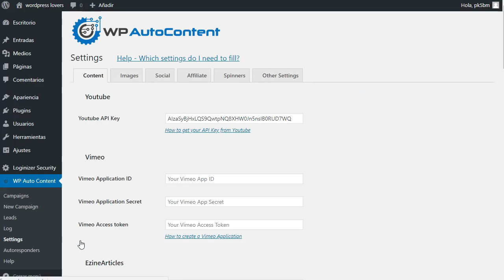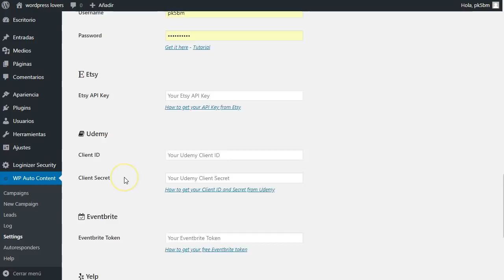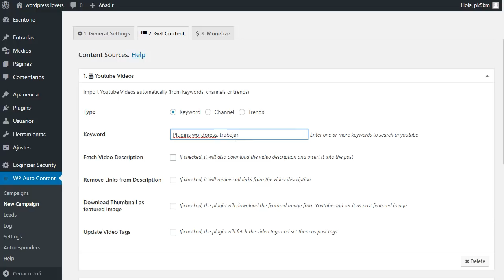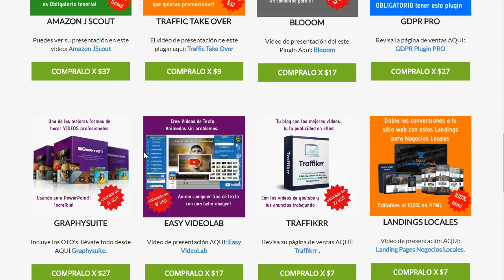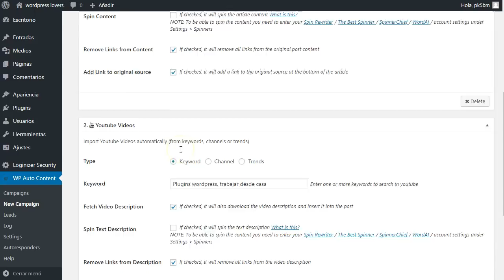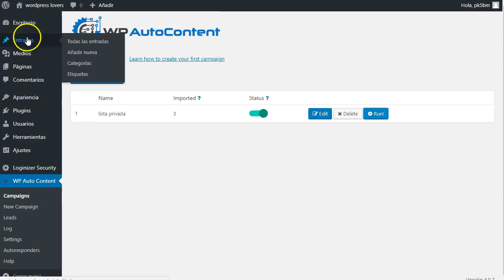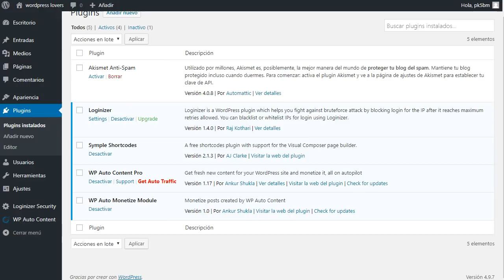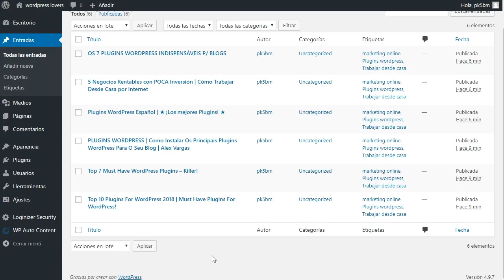wp autocontent plugin para monetizar contenido